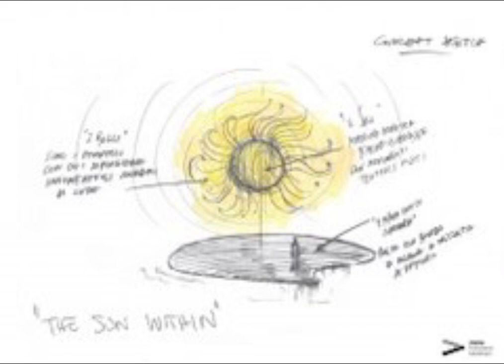Eurovision 2022 Stage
Photos during the design and contruction of the Eurovision 2022 Stage